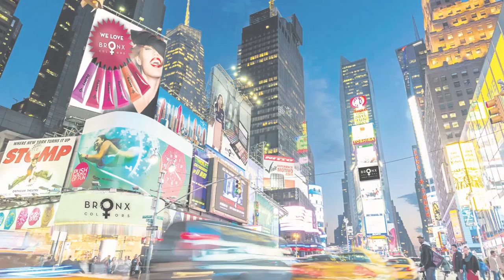BRONX COLORS - NEW AVAILABLE IN MEXICO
I produced this video while working as a marketing specialist at Bronx Colors in 2017.